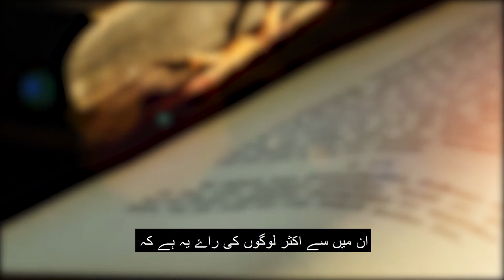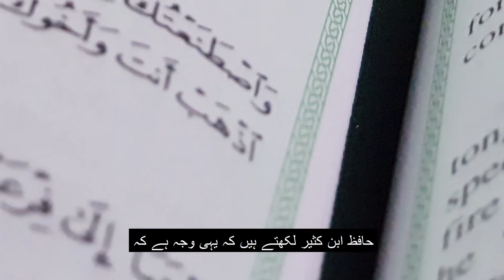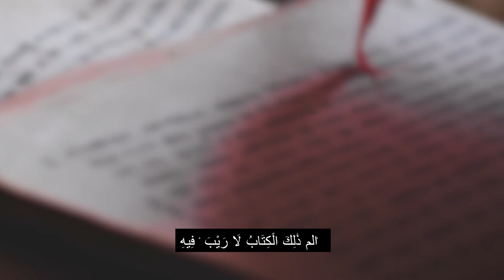Horoof-e-Muqtaat kiya hain? || IAC TV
is video me huruf e muqattat ke bare men tafseel se bayan kia gaya he hawale ke sath ke huruf e muqattat ke kia mani hen aor huruf muqattat kia hen /